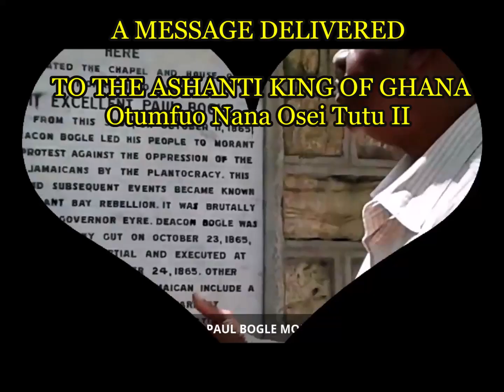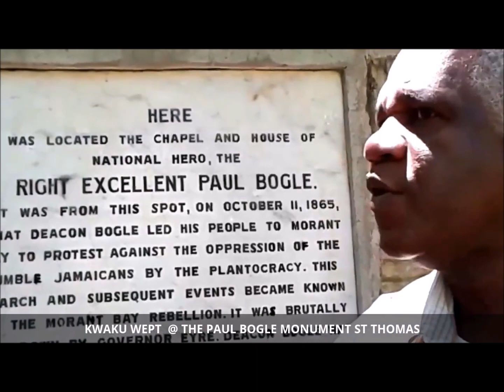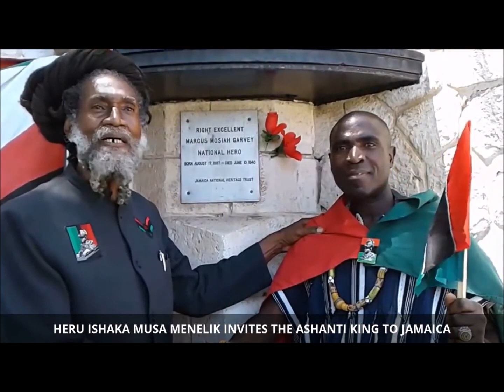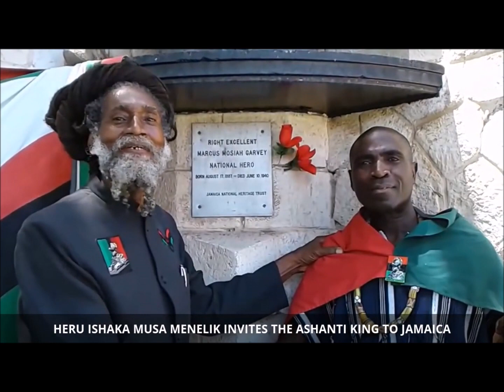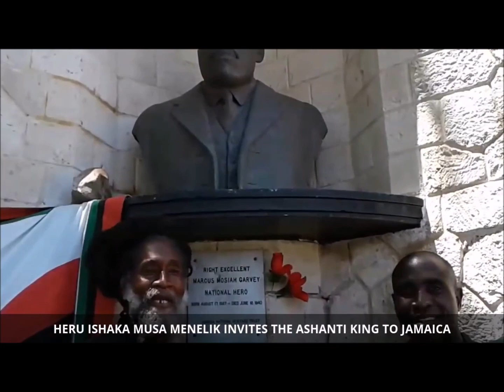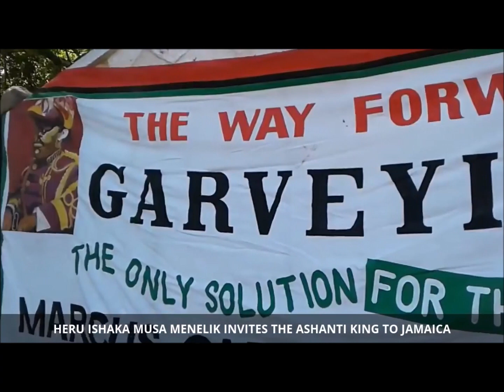Kwaku Adu delivers a message to the Ashanti King Otumfuo Nana Osei Tutu II from Jamaican People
May 10th 2017 Kwaku Adu Ampofo the General Secretary Of the Ashanti Heritage Worldwide Movement delivered a message from Constantine Bogle President & Founder of the Paul Bogle Foundation inviting the King to be present at the Official Memory and Candle lighting of Paul Bogle hanging October 24th 2019